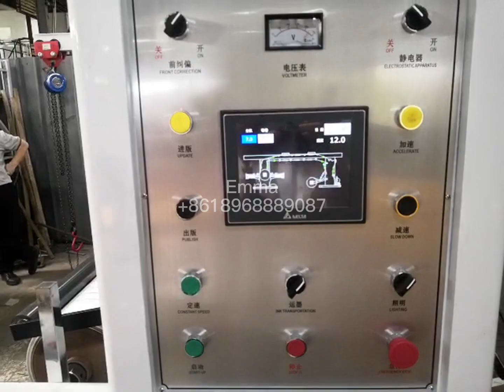2 color ci flexo printing machine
Performance and Features
1. Simple operation, soft starting and accurate colour register.
2. The length counter can set the number of printing according to the requirement, automatic stop when arriving the number or fracturing material.
3. Pneumatic lifting and drop printing roller, the ink is automatically stirred after up and down.
4. It uses anilox roller to make good colour.
5. Reliable drying system coordinated with high-speed rotation, it will automatically break circuit when the machine stops.
6. It adopts vertical register control device which is 360 degree continuously adjustable.
7. Frequency control adapts to different printing speeds.
8. The roller seat and material shelf are equipped with jog function and stop button to facilitate the machine control when locking up plates.